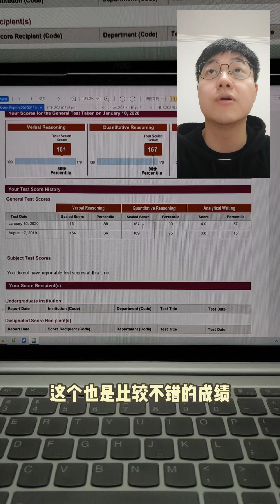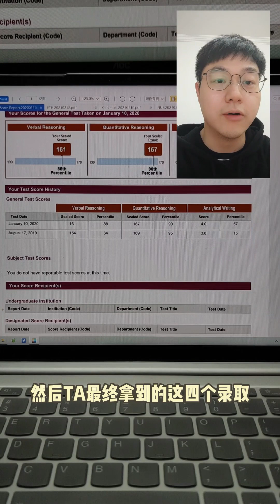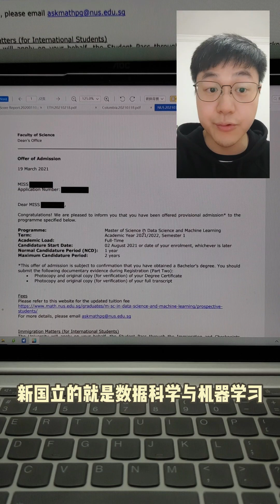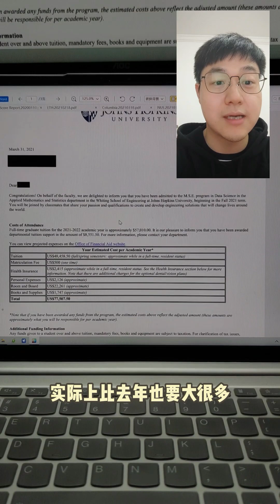Data Science Artificial Intelligence Machine Learning (ETH Columbia JHU NUS Imperial College London)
ETH Zürich MSc ETH Data Science
NUS MSc in Data Science & Machine Learning
Columbia Univ MS in Data Science
Imperial College London MSc Computing (Artificial Intelligence and Machine Learning)
JHU Master in Data Science